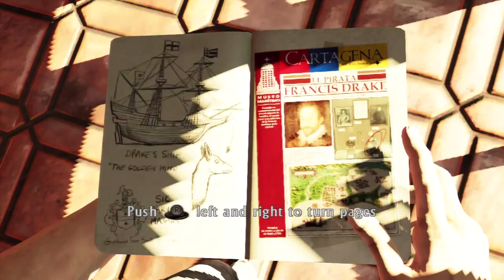Uncharted 3 - Sneaky Drake - Ep 2 Pepsies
Uncharted 3: Drake's Deception is here!
I got my Hd Pvr Which means more games to come!

This will basically be a playthrough on the Ps3 with live commentary and since its
Uncharted 3: Drake's Deception it's going to be amazing.

I will put annotations on the top left/right corner for prev/next videos.
I also put them in a playlist that way it's very easy to find the same gameplay videos.